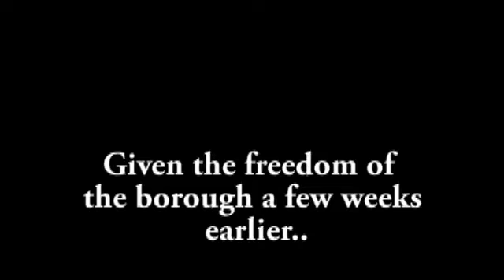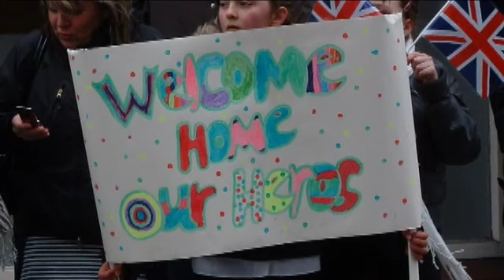Mercian Regt (Former Worcester and Sherwood foresters) marching through Ripley Derbyshire 15/3/2010